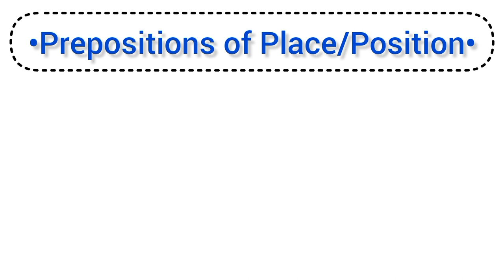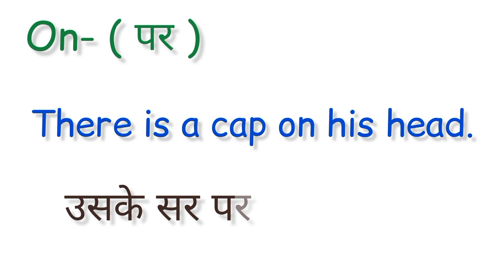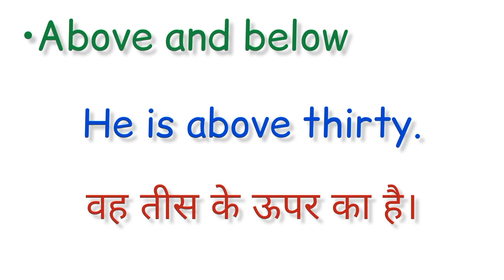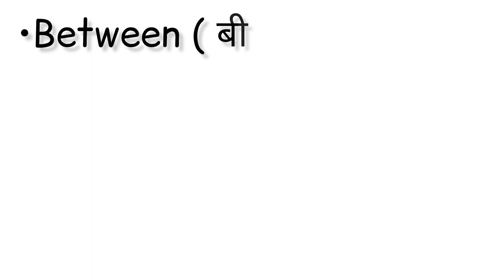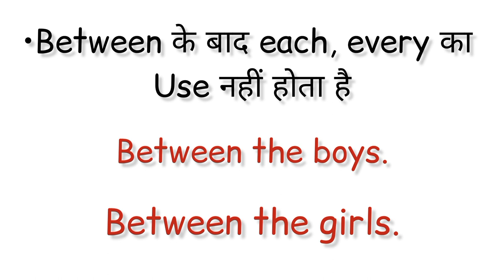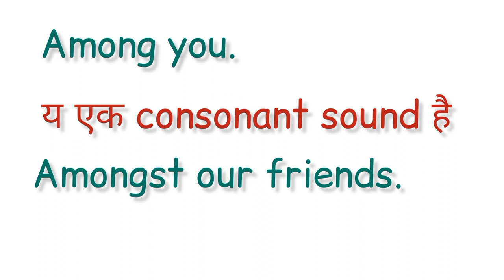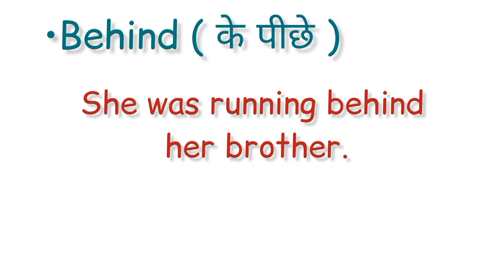Prepositions of Place/ Position | सीखिए सभी Prepositions with examples | Grammar Practice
Hello learners,
           Learn prepositions of place or position, learn English grammar Concepts, learn all Prepositions at, on, in , above, below, over, under, before, behind, between, among, amongst, amidst, amid. Also learn difference between among and amongst, Amit and  Amidst clear all your doubts related to prepositions,
Learn how to use prepositions in English, prepositions for all exams